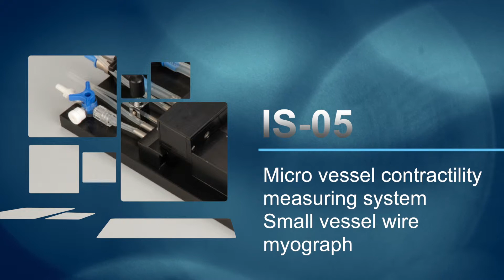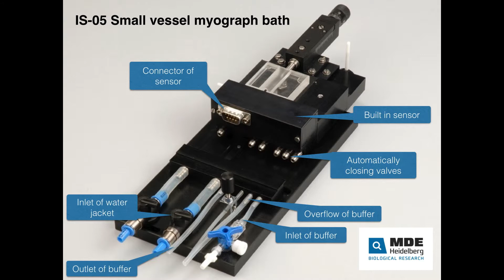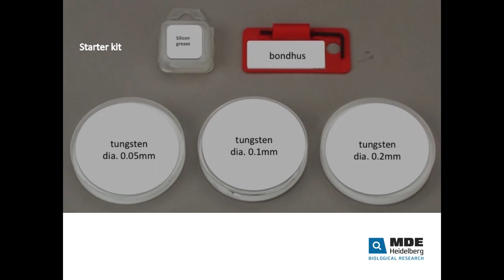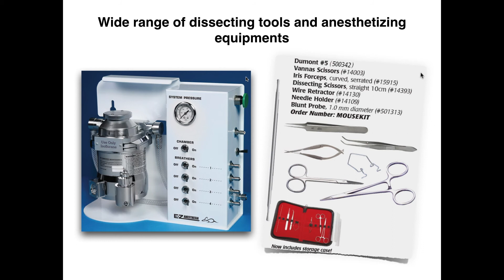Small vessel myograph system - for microvessel contractility measurements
The small vessel myograph system is designed for investigation of muscular tone and its change in response to electrical or chemical stimulation in tissue preparations containing smooth muscle.